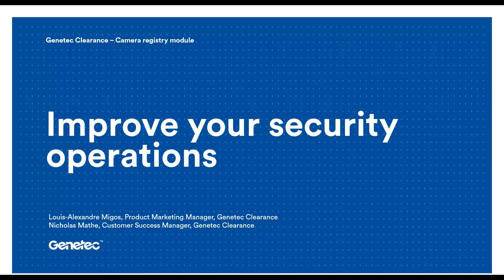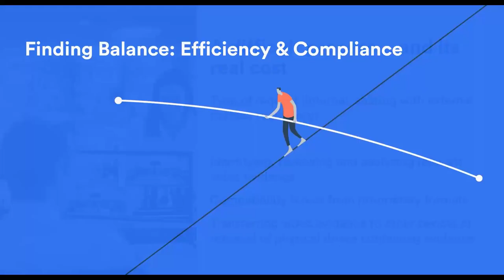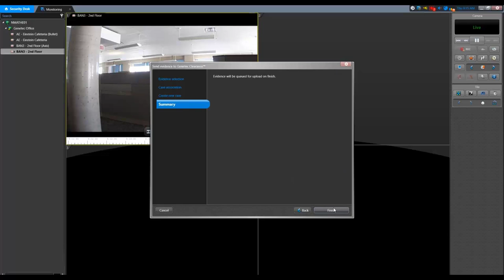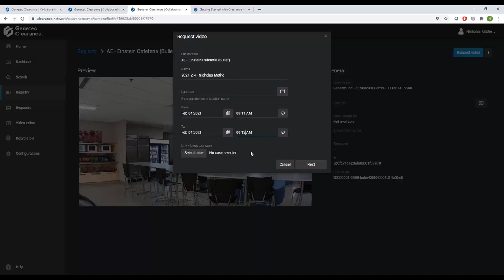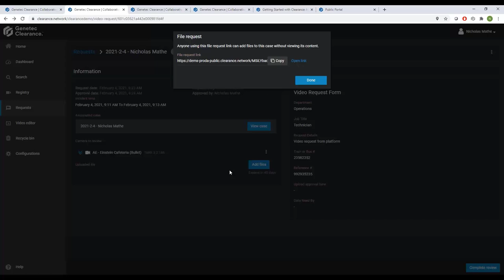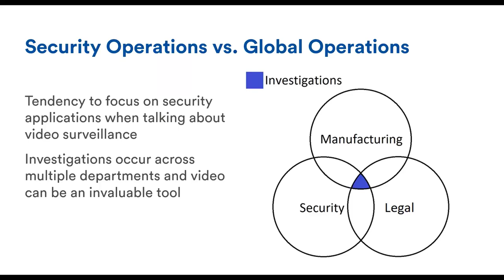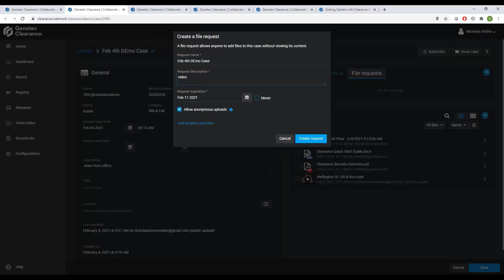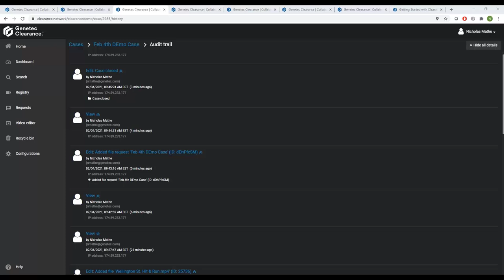Improve your security operations with the Genetec Clearance camera registry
Watch how the camera registry module of Genetec Clearance can help your security department make video request management more efficient by reducing their workload and improving the collaboration with internal and external parties.